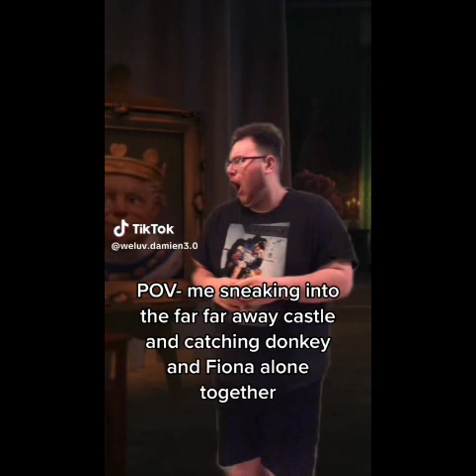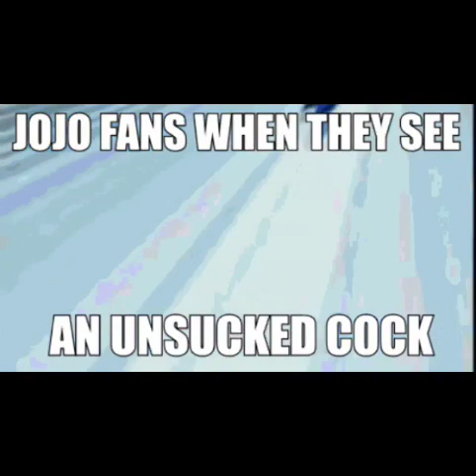funny memes v2